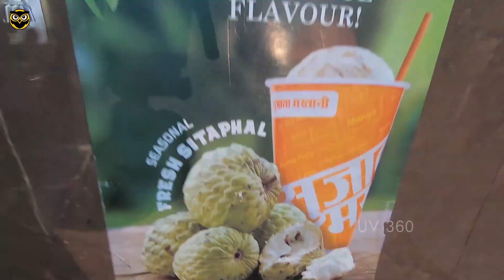Food Tour | Chennai To Pune in car | Beautiful Rainy day | Fun Drive | தமிழ் | UV360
Chennai - Hyderabad - Pune  in Car Reach in 18hrs
Travel Chennai to pune for Food tour. we tasted the lot of traditional and famous food in pune. it was very wonder full experiance

UV360 which means YOU and WE going to explore everything. All type of categories we are going to cover from Food, Travel, Tech, Automobile, art, cooking, festivals, etc etc. OR it can be Udhaya Vlogs with 360 cam...
You can